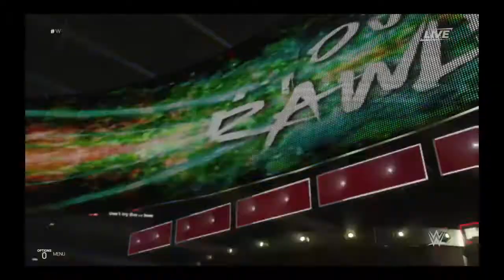Boyfriend (Fnf) and the miz(With girlfriend fnf) vs mario and luigi